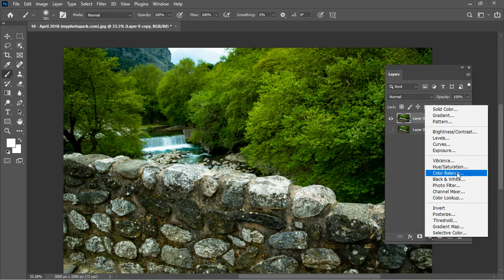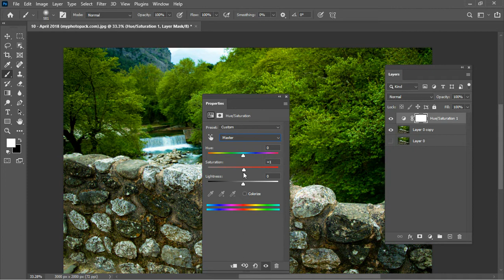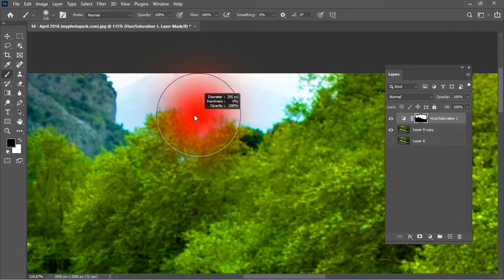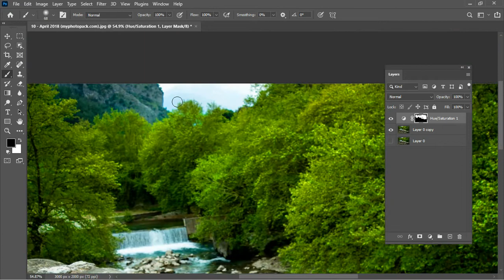30 tree green color | Adobe Photoshop tutorial | Study Edutech | Hindi Tutorial